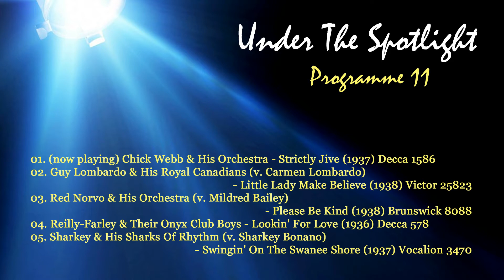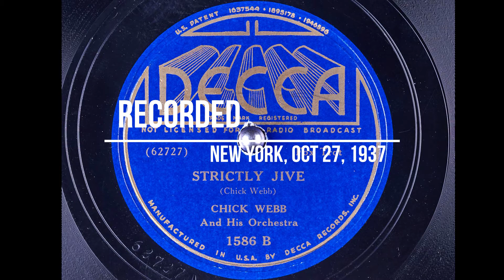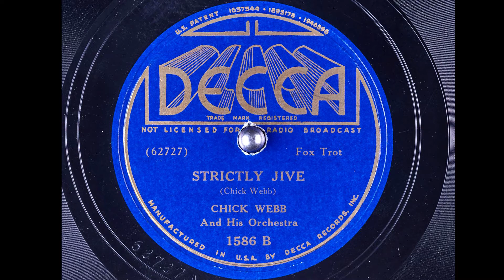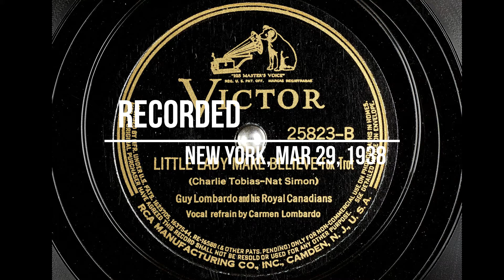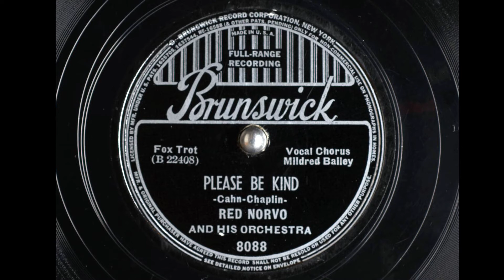UNDER THE SPOTLIGHT Programme 11